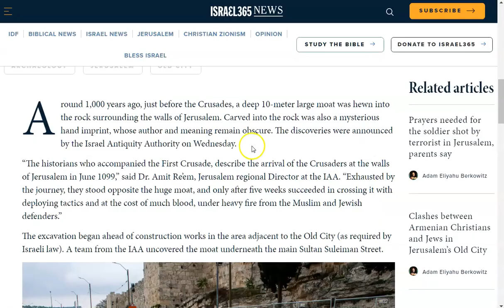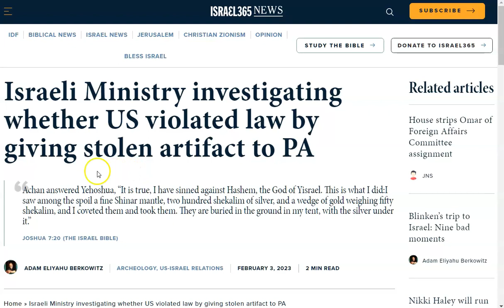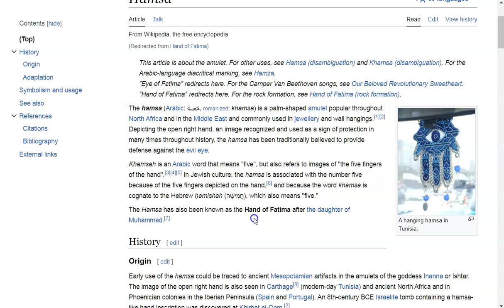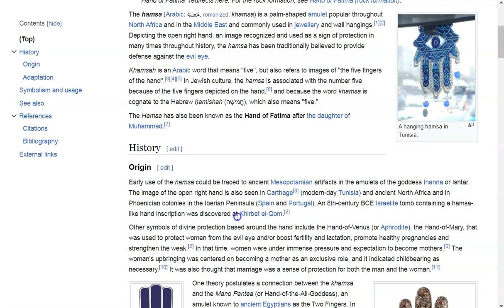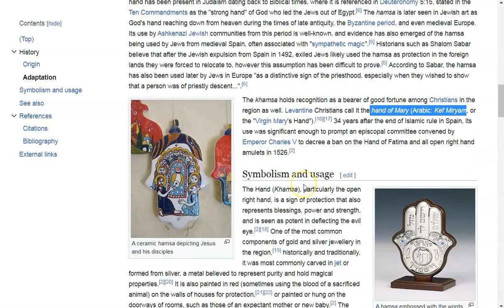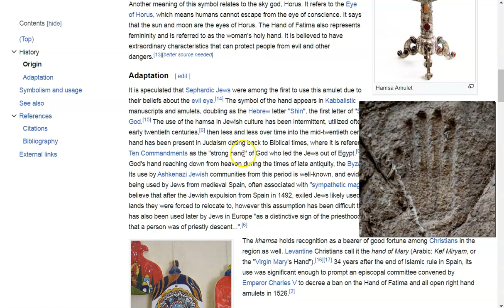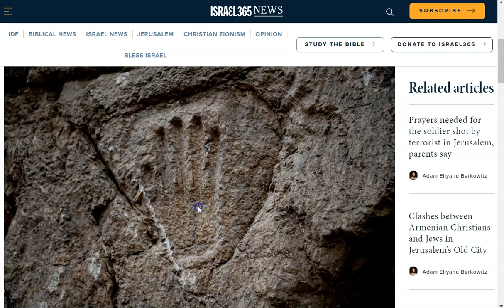Mysterious Hand on Moat Wall in Jerusalem May Not Be So Mysterious! Hand of God!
Seeing how the Israel Antiquity Authority and archaeologists cannot solve the mystery of the hand, lets take a look and pray for Holy Spirit revelation if it's Gods will. It may well lead to nothing but I think the 'authorities' know they've stumbled upon something significant indeed! IMO. IDK :) We'll see!
God bless and keep you all in the grace and peace of Jesus Christ!

e- kam weld at ya ho0 dot com

Amen.